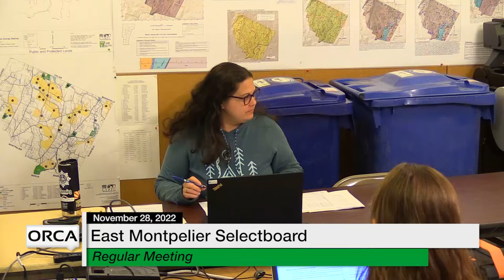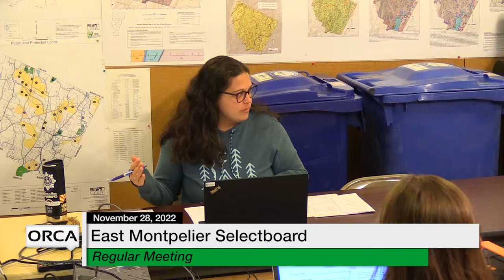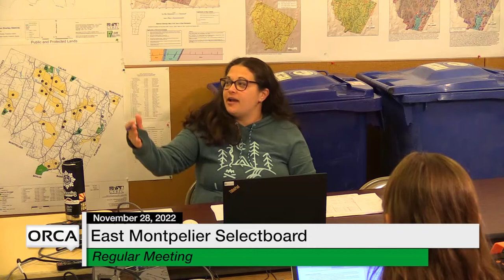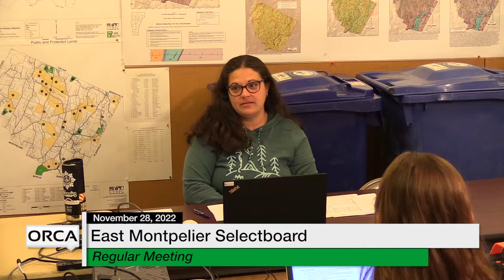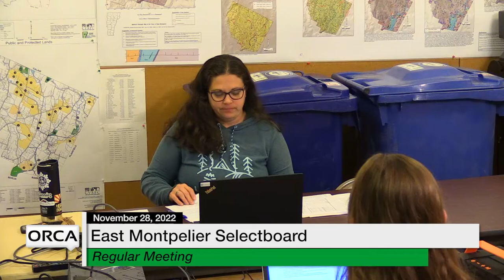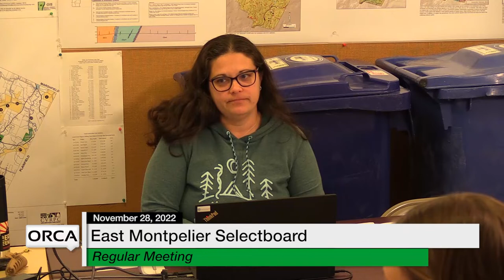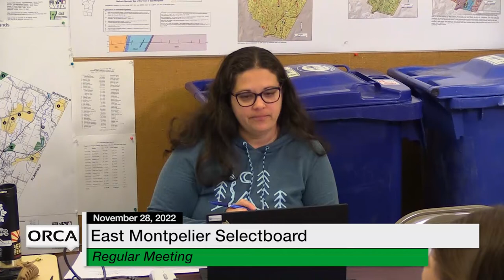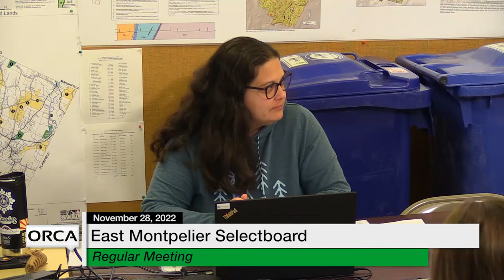East Montpelier Selectboard - November 28, 2022 [EMSB]